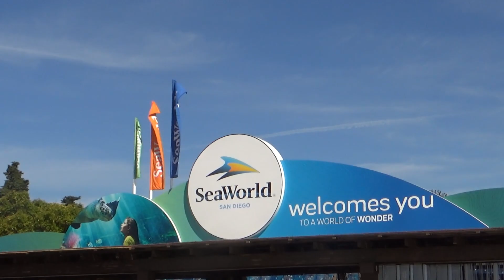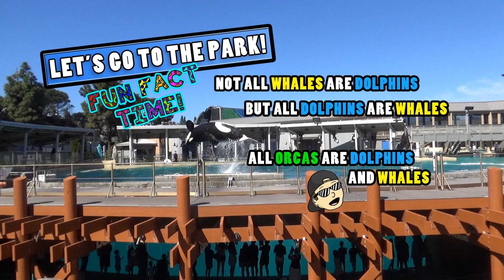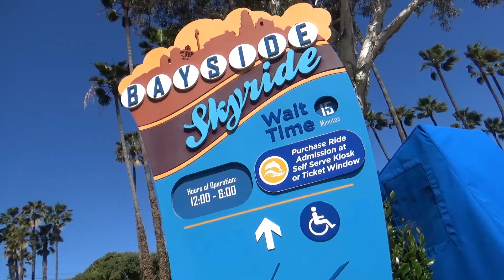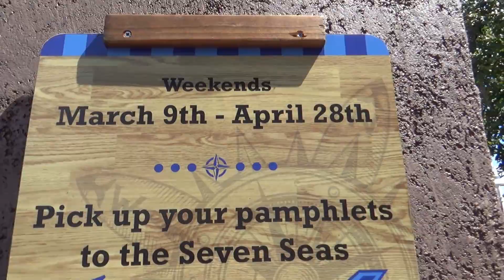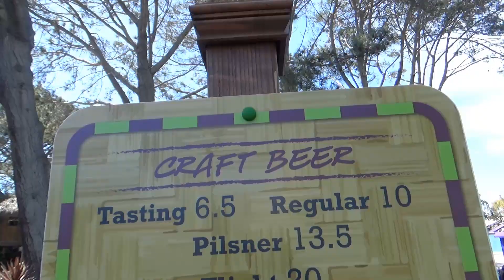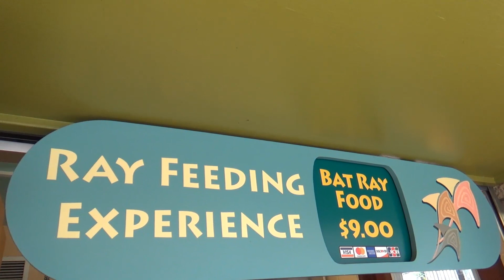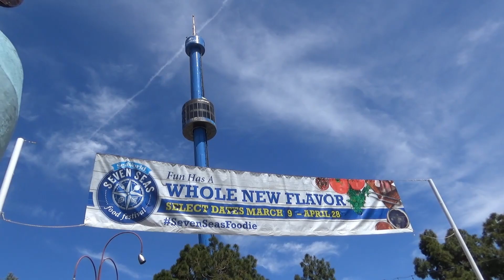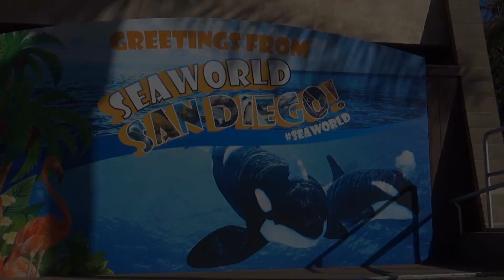0016 - Flipping Over Animal Morning Moments At SeaWorld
The animals at SeaWorld each have a morning routine, but they prefer lots of fishes for breakfast instead of cereal! Today we take a trip down to the park to watch the animals have play and eat and see what's new in the world of the sea.

LET'S GO TO THE PARK! :D _______________________________________________________
C'mon! There's more park fun on my other social media too!